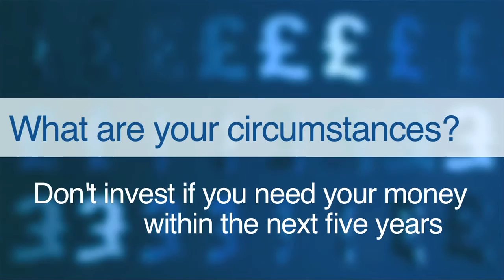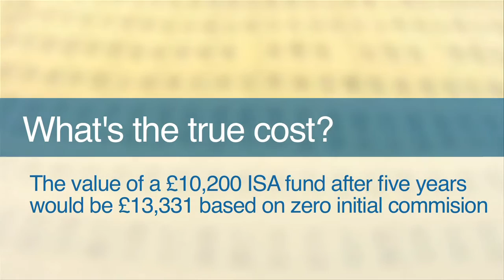Start investing in 2011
You understand the theory behind investing and why it makes sense but the thought of becoming an investor yourself is hard to imagine. This episode of Moneywise TV provides some pointers on how to get started.